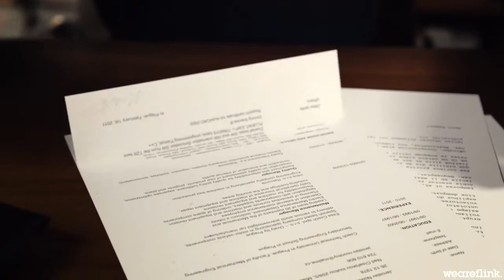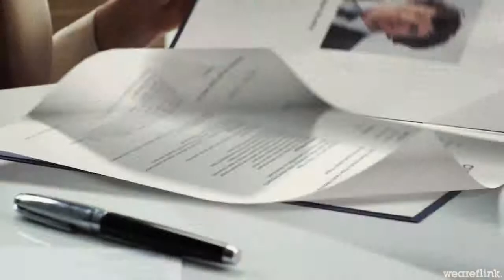Curriculum Vitae Lebenslauf Vitae Cursus Résumé paper resume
Der Lebenslauf, auch Curriculum Vitae (CV), Vitae Cursus oder Résumé, listet die wichtigsten individuellen Daten einer Person auf. Er wird zumeist in tabellarischer Form dargestellt, kann aber in Ausnahmefällen auch in Textform geschrieben werden. Die Erstellung erfolgt üblicherweise mit einem Texteditor. Bei einigen Berufen ist auch eine handschriftliche Erstellung üblich. Ein Lebenslauf ist ein wichtiger Teil der Bewerbungsmappe, entweder in einer ausführlichen Form (mit Anhang) oder in Form einer Kurzbewerbung. Der Verfasser möchte mit dem Lebenslauf wie auch mit der gesamten Bewerbung den besten Eindruck beim Empfänger erzielen.
Die Form des Lebenslaufes variiert je nach Land. In einigen europäischen Ländern wird der Lebenslauf der Bewerbung relativ kurz gefasst. Sollte von Seiten der ausländischen Unternehmen ein Interesse bestehen, bekommt der Bewerber einen Bewerbungsbogen (application form) zugeschickt auf dem er detailliert seine Angaben eintragen muss. Das Ausfüllen kann - je nach Firma - online oder auf Papier erfolgen.
In keinem anderen Land wird jedoch das Bewerbungsfoto in einem Lebenslauf so hoch gewichtet wie in deutschsprachigen Ländern. Lebensläufe ohne Fotos landen nicht selten bei den Absagen. Die Erwartungen in die Qualität der Fotos sind sehr unterschiedlich. Je nach Beruf kommen Paßbilder, Bewerbungsfotos (als Portrait) oder spezielle Businessbilder in Frage. In jedem Fall ist eine gute Qualität wichtig.
In bestimmten Unternehmen kann es sich bei einem „CV" auch um ein sogenanntes Mitarbeiterprofil handeln, in dem die tatsächlichen Fähigkeiten des Mitarbeiters denen der Tätigkeitsbeschreibung gegenübergestellt werden.、